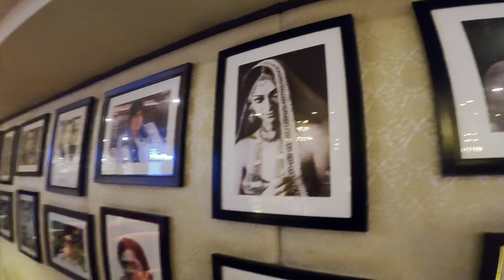SILLY VLOG 🤪 Please don’t watch 😂🤣😅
Made this vlog solely for the purpsose of keeping the memories with the boys alive since with every new season they change their clubs 🥰 Hope you enjoy this silly Vlog

Stay Safe 🌸
Stay Healthy 🌸